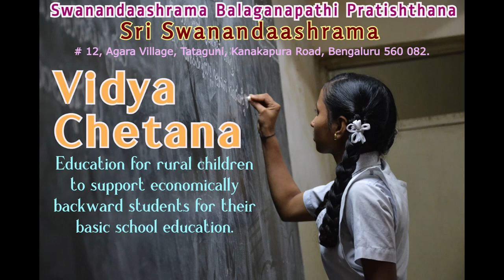VIDYACHETANA DAY 2022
Jai Ganesha,

Sri Swanandaashrama Celebrated VidyaChetana 2022 on Saturday, 25th June 2022 under the guidance of His Holiness Srimad Jagadguru Shankaracharya Shree Shree Gangadharendra Saraswati Mahaswamiji, Sonda, Swarnavalli, Sirsi, Karnatak and it is annual event to facilitate educational support to children from rural areas around Sri Swandaashrama.  This year 1667 students from 26 Government schools were beneficiaries.  We sincerely thank all contributors and volunteers for making this program grand success.

Jai Ganesha.